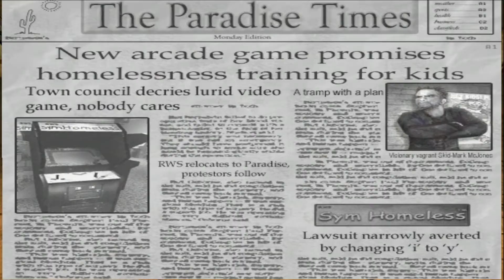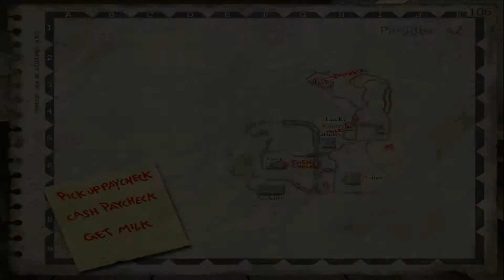Lets Test Postal 2 Im Leben Eines Postal Dude 1/2 (Full-HD) (Deutsch)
Dieses Spiel ist für Zuschauer unter 18 jahren nicht geeignet

Titel: POSTAL 2
Genre: Action, Abenteuer, Indie
Entwickler: Running With Scissors
Publisher: Running With Scissors
Veröffentlichung: 13. Apr. 2003